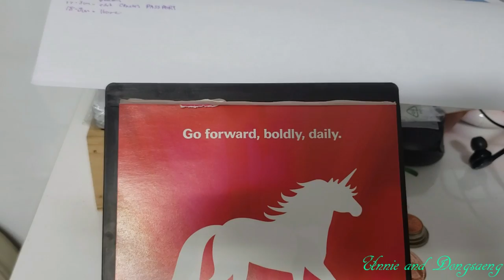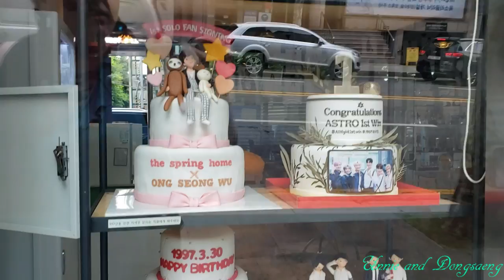Korea Vlog 15 Part 1: Visiting K-pop Companies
Join me on my trip to Korea. Today we visit JYP Entertainment, Fantagio Entertainment and SMTOWN.